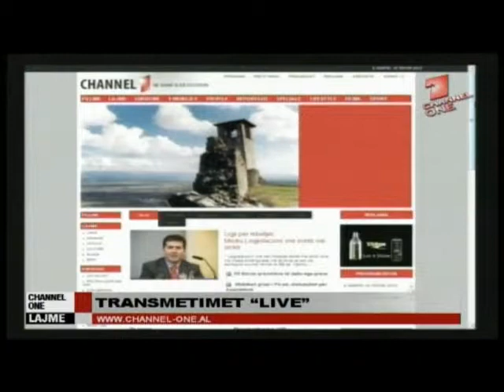LAJMET PER WEB 16 10 2012